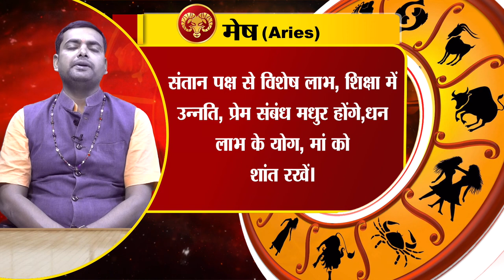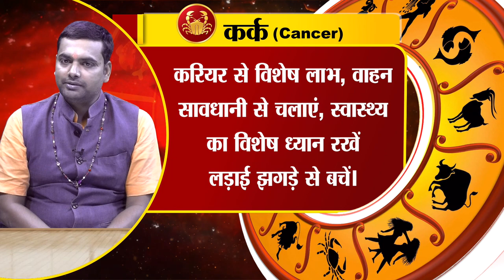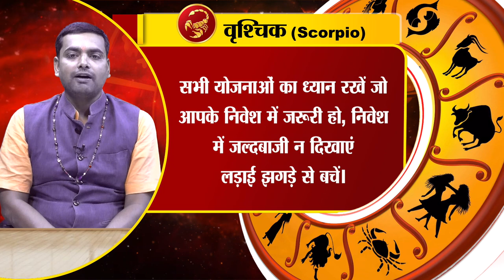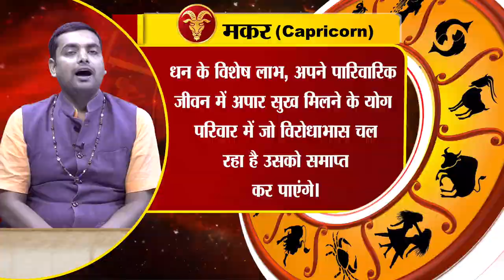Aaj Ka Rashifal:ज्योतिषी के अनुसार,जान‍िए 20 November 2023 दिन सोमवार का सभी राश‍ियों का राश‍िफल